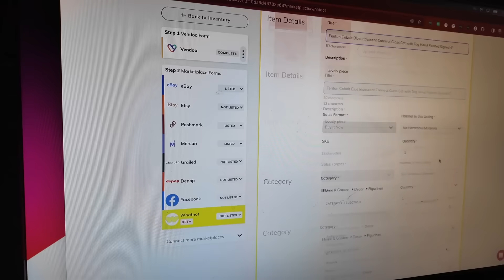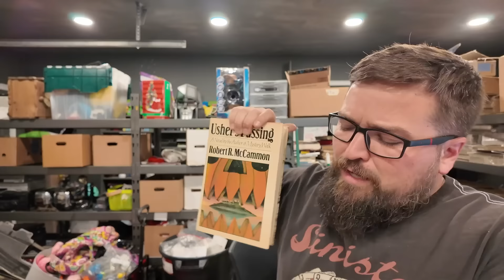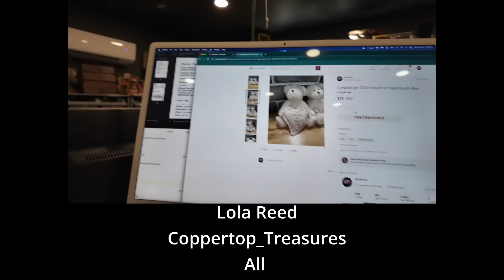Here come the free returns…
Sign up to sell on Mercari using my link to save money